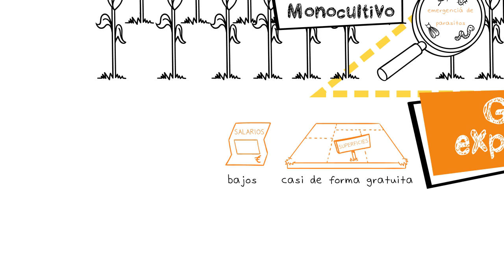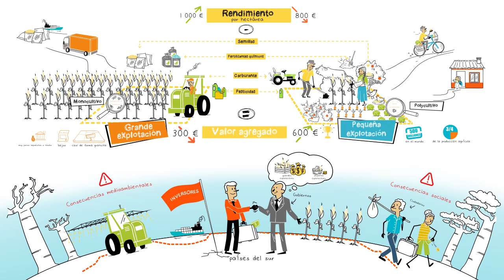Reservar el acceso a la tierra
¿Por qué reservar el acceso a la tierra y a los recursos naturales a las pequeñas explotaciones agrícolas?
Este vídeo muestra la importancia social y económica de las pequeñas explotaciones agrícolas, cómo contribuyen a alimentar el mundo y, por tanto, por qué necesitan el acceso a los recursos naturales (tierra, agua, bosques …).
Vídeo producido por AGTER y CERAI con el apoyo financiero de la Fondation pour la nature et l'Homme con motivo del Foro Mundial sobre el acceso a la tierra y los recursos naturales (Valencia, 31 de marzo-2 de abril de 2016)